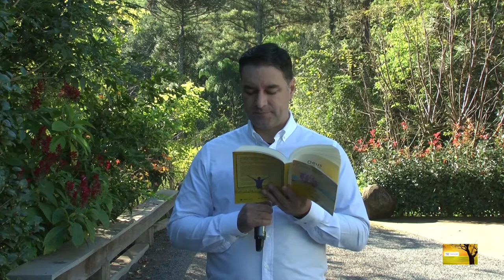Os benefícios de viver pela fé